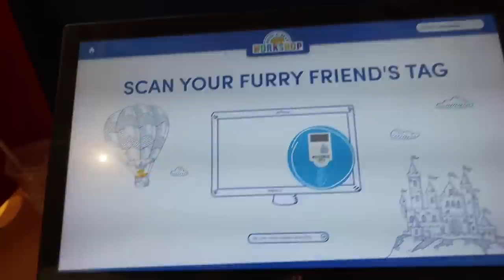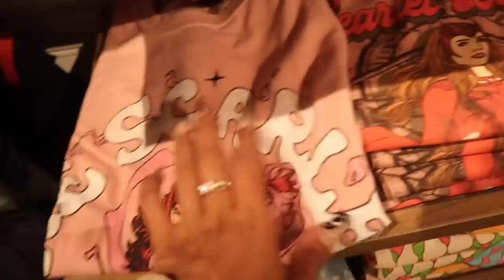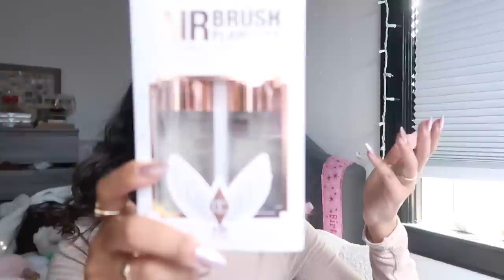VLOG: celebrating my 25th birthday, vintage disney shopping + princess build-a-bear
CODE: CASSI

AMAZON STOREFRONT:

xoxo, cassi